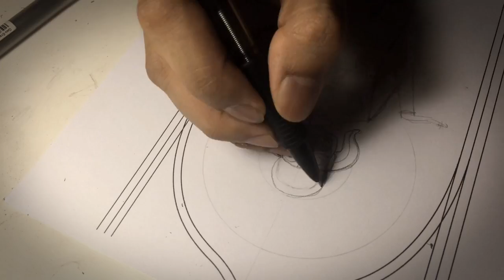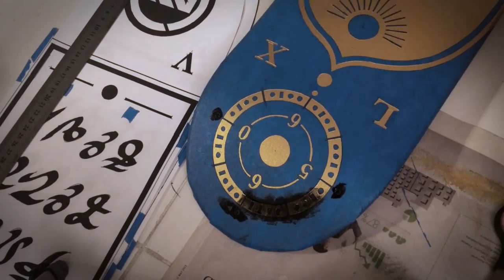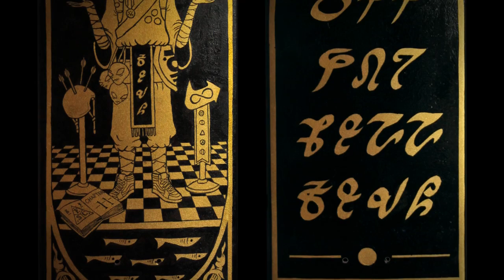ART:TECH - "CODEX LXVI" painting timelapse for Vans 50th Anniversary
"CODEX LXVI"
Oil on Skate Decks
(Set of 2)
2016

by Art:tech for Vans 50th Anniversary

The sacred tablet of Codex LXVI is a recorded moments in the history of Vans, told through iconography, symbolism, ciphers and binary. It was inscribed with gold and black paint on an unusual modern day wooden tablet - skate decks.